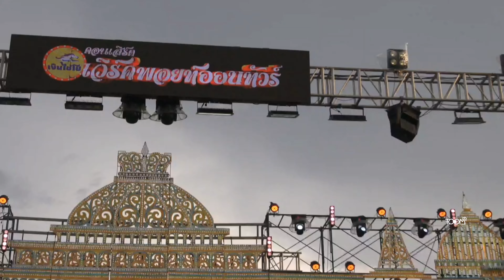บรรยากาศ​ก่อน​คอนเสิร์ต​ ไรอัล​ กาจ​บัณฑิต​ เวิร์คพ​อยท์​ออนทัวร์​ ศาล​สมเด็จพระ​นเรศวร​ฯ​ 18/5/24​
FB Fanpage : ไรอัล กาจบัณฑิต
FBกลุ่มแฟนคลับ : คนรักไรอัล กาจบัณฑิต❤️
เวิร์คพ​อยท์​ออนทัวร์​
ไชโยม่วน​จ​อย​หรอ​ยแรง​คอนเสิร์ต​